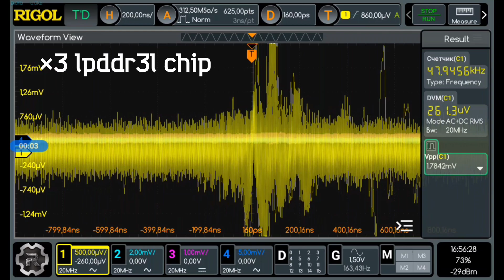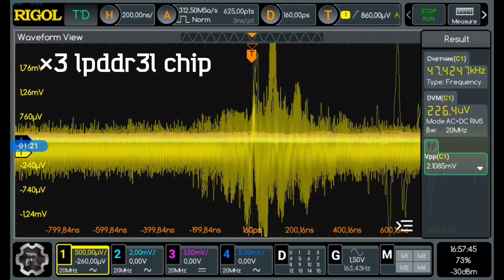Rigol DHO800 That's what extra ddr chips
Without additional memory chips, signal processing slows down significantly when LA is turned on!  And also with simultaneous operation of more than two analog channels!  The first part of the video was provided by @AceyTech (many thanks to him for this!) he does not have additional memory chips installed...